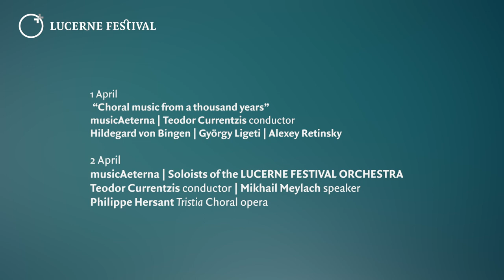TEODOR | Weekend 2020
Teodor Currentzis is at the center of the first edition of Lucerne Festival’s new concert weekends! Starting in 2020, Lucerne Festival is introducing a new event format by presenting two special concert weekends, one each in the spring and fall, respectively. The first edition, which will take place from 1 to 4 April in the KKL Luzern as well as in the Jesuitenkirche, is meant as an homage to the Greek conductor Teodor Currentzis. Through his radically novel interpretations and concepts, this artist is currently a force for powerful innovation in the field of classical music. His performances of the Verdi Requiem and of the Mozart-Da Ponte cycle of operas earlier this year were enthusiastically received by audiences in Lucerne. Currentzis will present his ensembles, the musicAeterna orchestra and chorus; members of the Lucerne Festival Orchestra will also participate.